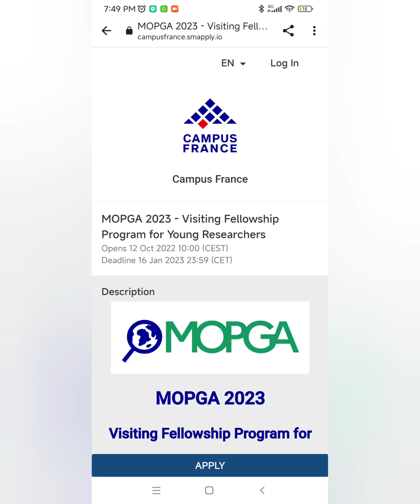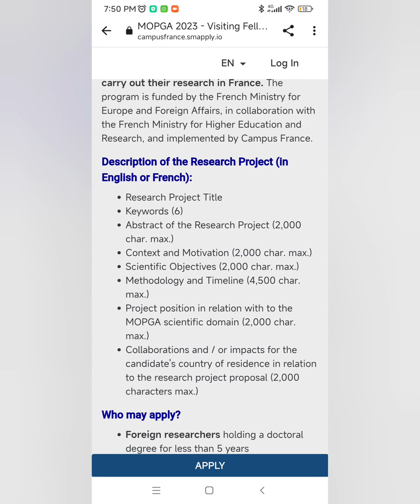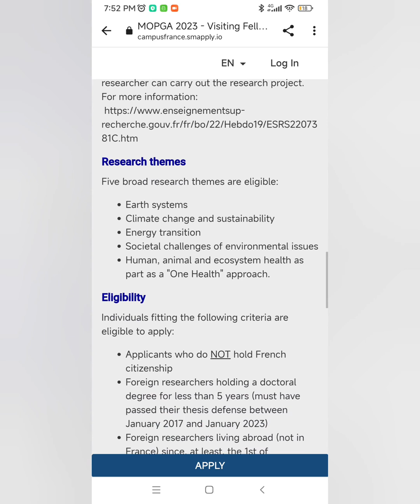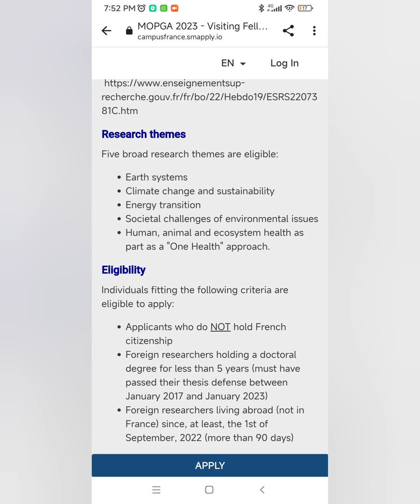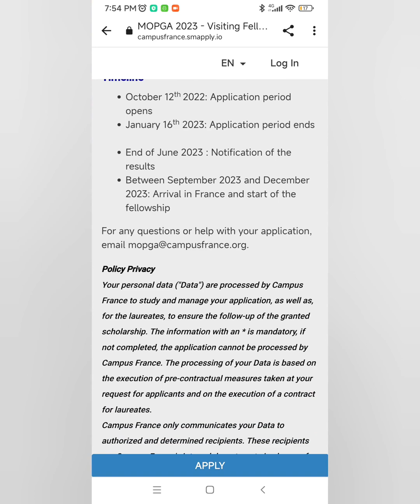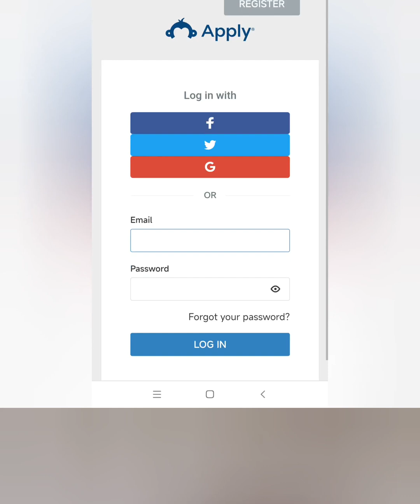MOPGA fellowship program 2023 for Young researchers in France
The Make Our Planet Great Again (MOPGA) is a study initiative for young researchers to embark on a 12-month research at a host university in France. To commence your application, click on this

**we give credit to all the songs used. None is ours.